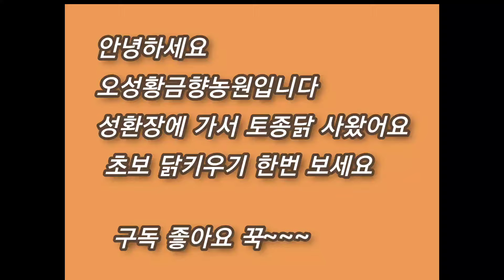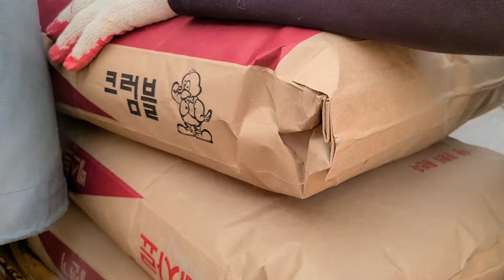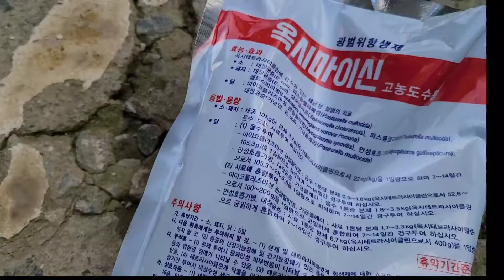초짜 닭키우기 시작~중병아리로~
닭장짓고 성환장에서가서 11마리중  숫닭 한마리~ 병아리용 사료두포 ,물통, 모이통도사고요~~